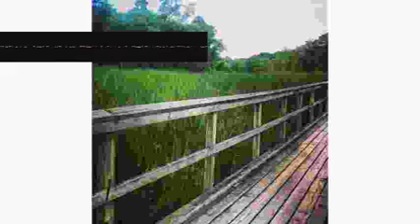Zoomusicology Fermata Popularism brpvysmeis